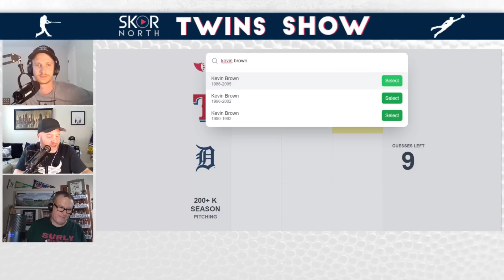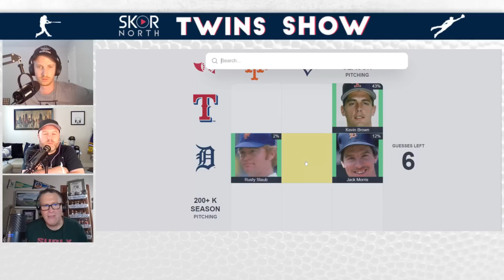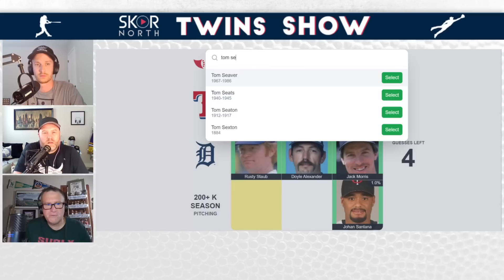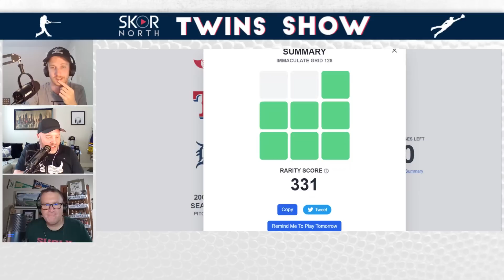Can Minnesota Twins count on Carlos Correa’s offense?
Can Minnesota Twins count on Carlos Correa at the plate; Where does Royce Lewis bat and play when he returns; Dex constructs a playoff lineup and he leaves off a very important player; Who is the next player going into the Twins Hall of Fame and we play the Immaculate Grid.

-- Enjoy a cold beer at Modist Brewing